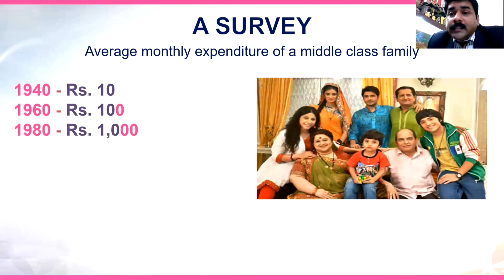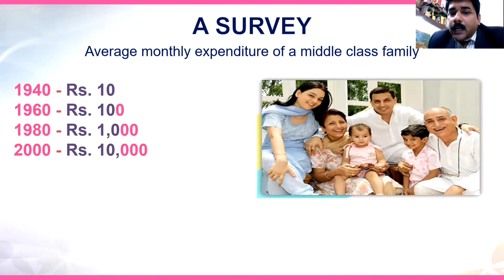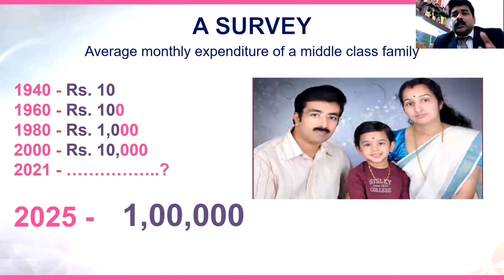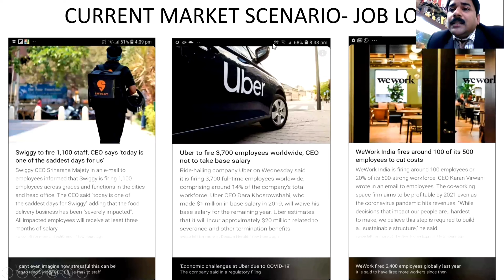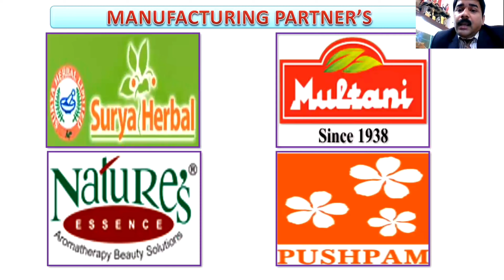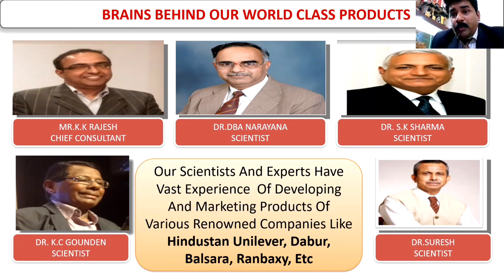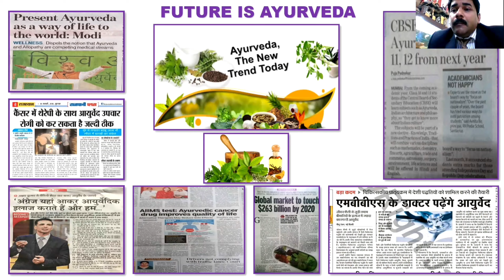Mi lifestyle hindi gts | mi lifestyle business presentation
Hello Friends, Please leave your valuable comments and feedback about this video.

Nessa's Ideas.